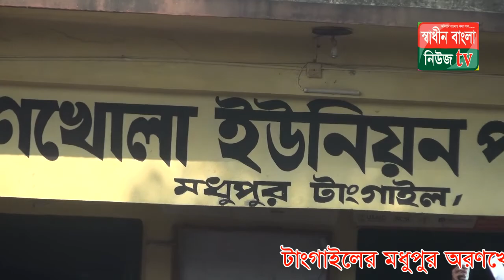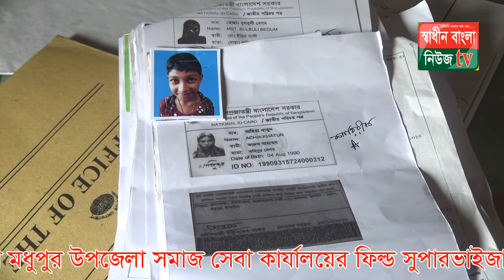মধুপুর নং অরণখোলা ইউনিয়ন পরিষদে প্রতিবন্ধী ভাতা উন্মমুক্ত বাছাই shadinbanglanewstv.com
মধুপুর নং অরণখোলা ইউনিয়ন পরিষদে প্রতিবন্ধী ভাতা উন্মমুক্ত বাছাই করেন অনুষ্ঠিত হয়েছে। নং খোলা ইউনিয়ন পরিষদের চেয়ারম্যান আ: রহিম এ জানান ইউনিয়নের ৩ শতাদিক  প্রতিবন্ধী দেও যাছাই বাছাই করা হচ্ছে প্রতিবন্ধী ভাতা প্রদানের জন্য। এসময় উপস্থিত ছিলেন মধুপুর উপজেলা সমাজ সেবা কার্যালয়ের ফিল্ড সুপারভাইজার মো: ফজলুল হক সহ ইউপি মেম্বার গন এবং এলাকার স্থানীয় গণমান্য ব্যক্তি ও সাংবাদিক রাম চন্দ্র ঘোষ, সাংবাদিক নিরঞ্জন প্রমুখ।
এসময় উক্ত ইউনিয়নের ৩ শতাদিক  প্রতিবন্ধী ভাতা উন্মমুক্ত বাছাই করেন।

SHADINBANGLANEWSTV